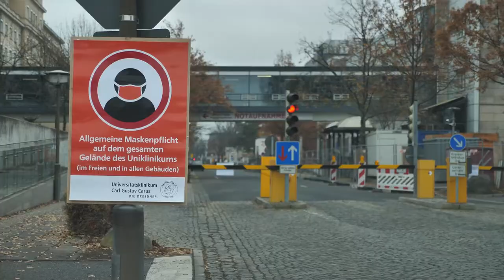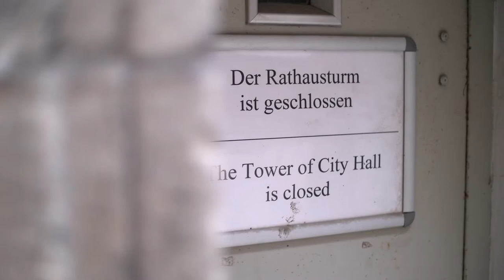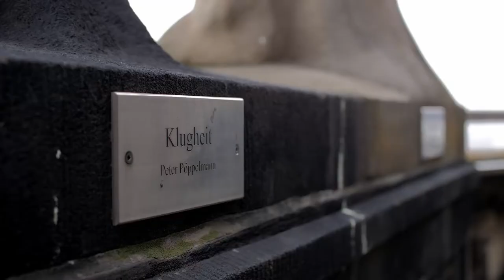Ein Rathaus für alle Dresdner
Viele Schulen, Kindergärten, Strassen oder Brücken sind in Dresden noch in einem schlechten Zustand und müssten dringend saniert werden. Das blaue Wunder ist nur ein Beispiel von vielen. Statt dessen lässt der Oberbürgermeister, abgesegnet von einer Mehrheit im Stadtrat, einen neuen Verwaltungspalast am Ferdinandplatz errichten. Warum wir das für falsch halten erklärt dieses Video.